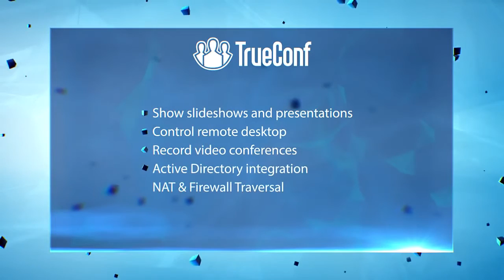Video Conference Software TrueConf Server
Easy video conferencing with TrueConf Server
Video Conference Software TrueConf Software:
* Secured video conference solution for LAN/VPN
* HD group video conferences with up to 250 users
* LDAP and H.323/SIP integration
* Excellent VP8 SVC video quality,
* Cross-platform deployment in 15 minutes!

TrueConf Server is a high-quality and secured video conferencing software solution designed to host up to 250 participants in a multipoint conference within LAN or VPN. TrueConf Server has client applications for all popular platforms: Windows, Android, iOS, OS X.

TrueConf Server SVC technology based on VP8 video codec along with built-in acoustic echo cancellation (AEC), automatic gain control (AGC) and noise cancellation features guarantees the best possible video and ausio quality for every participant in a video conference.